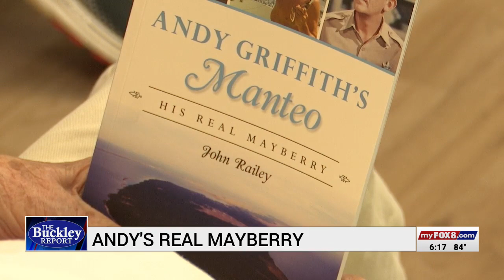Buckley Report: Andy Griffith Manteo